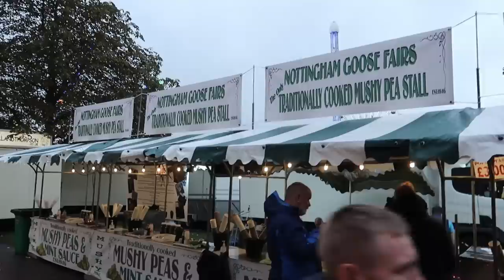Nottingham Goose Fair Vlog October 2022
Join us as we head to Nottingham Goose Fair as it returns to the city for the first time since 2019! In our action packed vlog we check out the 2022 ride offering at the event, that runs through until Sunday 9th October. Along with that we share a variety of on ride POV's, including Ice Jet, VOID and much more along with a very funny ride on the Crazy Bulls!